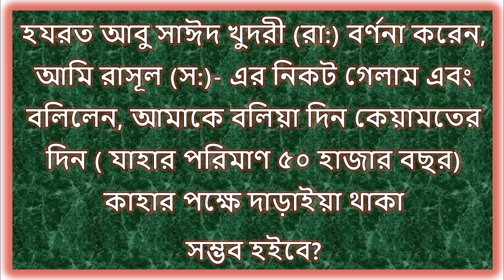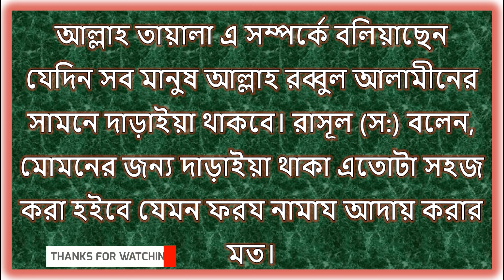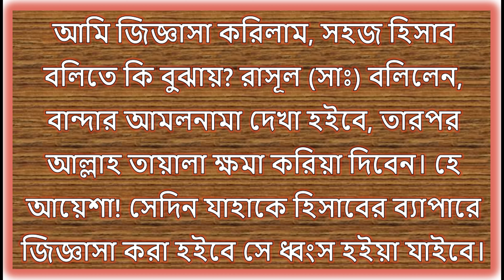ছোট দোয়াটি শিখে নিন, যেটা পড়লে আল্লাহ কিয়ামতের দিন কোনো হিসাব নিবেন না।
শান্তির পথ চ্যানেলে আপনাদেরকে স্বাগতম
প্রিয় বন্ধুরা, আশা করি আপনারা সকলেই ভালো আছেন।
মহান আল্লাহর নিকট শুকরিয়া আদায় করি তিনি আমাদের এই চ্যানেলটি একবার হলেও দেখার সুযোগ করে দিয়েছেন। সব নবী - রাসূলগণ দাওয়াত, তাবলিক, তালিম ও তারবিয়াতের কাজ করছেন। যেহেতু নতুন কোনো নবী ও রাসূল আর আসবেন না, তাই কিয়ামত পর্যন্ত দাওয়াত, তালিমে দ্বীনের কাজ আখেরি নবীর উম্মত তথা উম্মতে মুহাম্মদীকেই করে যেতে হবে।